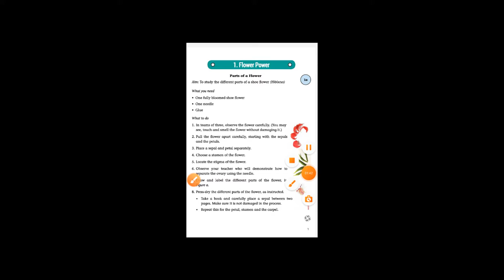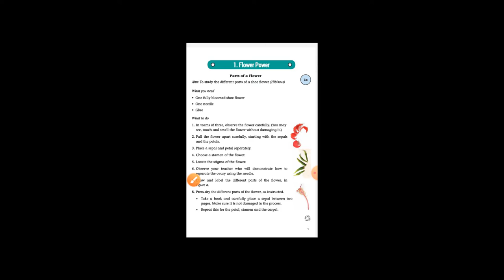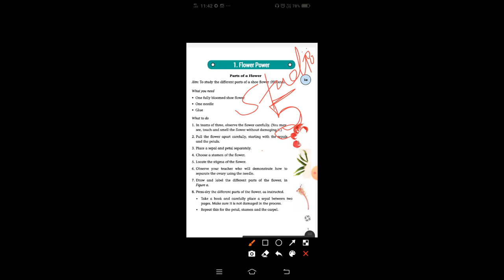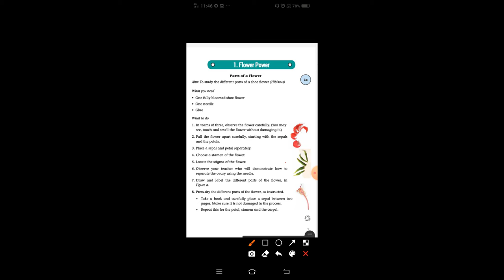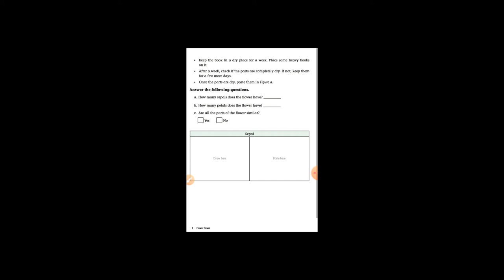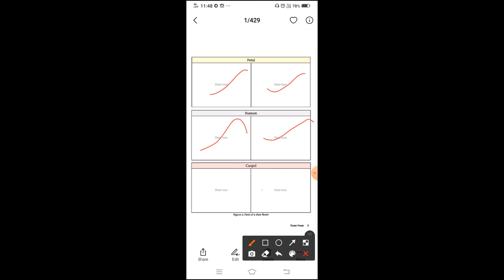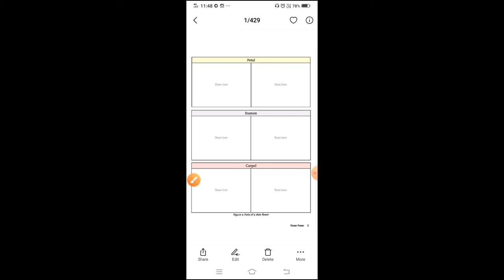class 5 science companion ch 1 part 1